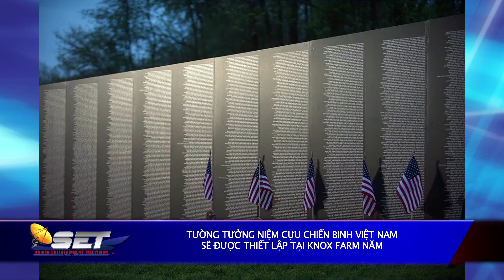Tường Tưởng Niệm Cựu Chiến Binh Việt Nam Sẽ Được Thiết Lập Tại Knox Farm